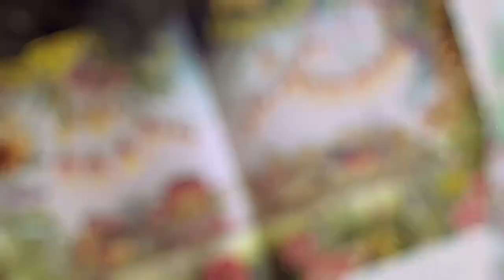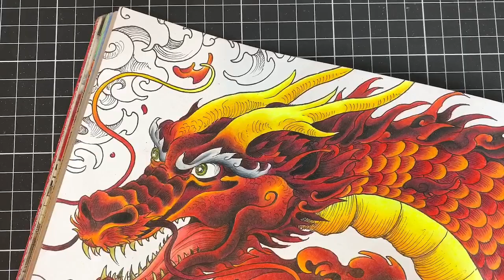Colour Along | Worlds Within Worlds | Great Wall of Dragon | Part 2